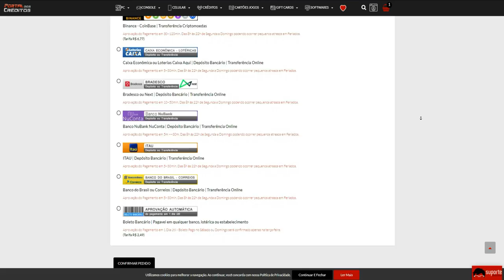Minha PRIMEIRA vez com a NOVA VIP!😲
💸PORTAL DOS CRÉDITOS - CUPOM: PAOZIN